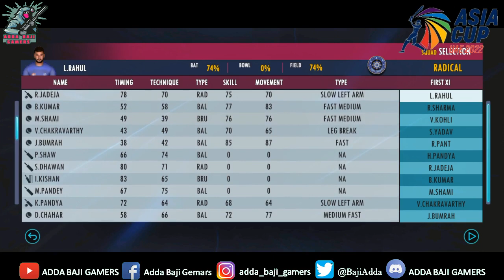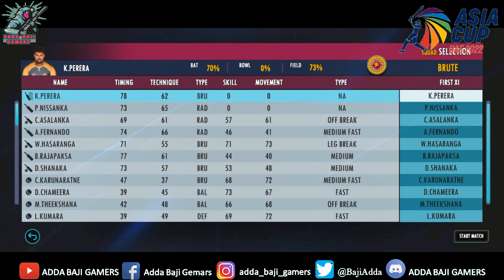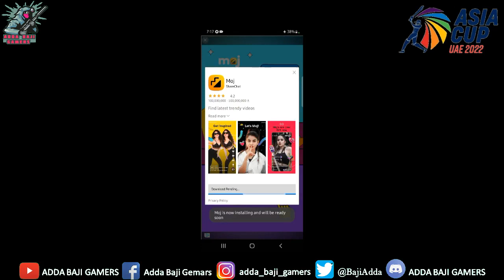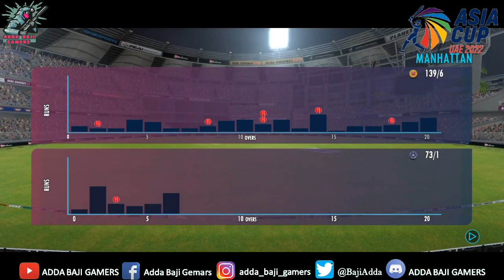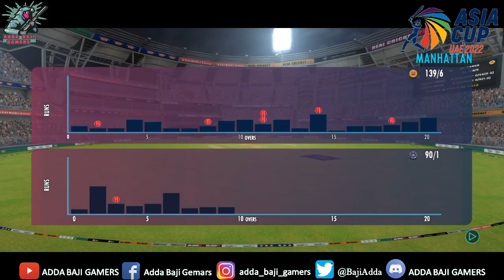🔴 Live: IND Vs SL 9th T20I, Dubai | Live Scores & Commentary | Asia Cup 2022 | India Vs Sri Lanka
Teams:
India Team List: Rohit Sharma (c), KL Rahul, Virat Kohli, Suryakumar Yadav, Rishabh Pant, Deepak Hooda, Dinesh Karthik, Hardik Pandya, Ravindra Jadeja, R Ashwin, Yuzvendra Chahal, Ravi Bishnoi, Bhuvneshwar Kumar, Arshdeep Singh, Avesh Khan.

Sri lanka Team List: Dasun Shanaka (c), Danushka Gunathilaka, Pathum Nissanka, Kusal Mendis, Charith Asalanka, Bhanuka Rajapaksa, Ashen Bandara, Dhananjaya de Silva, Wanindu Hasaranga, Maheesh Theekshana, Jeffrey Vandersay, Praveen Jayawickrama, Chamika Karunaratne, Dilshan Madushanka, Matheesha Pathirana, Dinesh Chandimal, Nuwanidu Fernando, Asitha Fernando, Pramod Madushan, Nuwan Thushara.

Topics to be discussed today:
India vs india live match today
MR PLAY
2022 live
live match today
how to watch cricket live in mobile free
ind vs ind live match,
cricket live,
live cricket,
live match,
today match live,
cricket live,
match live,
ind vs ind live cricket,
cricket,
live t20 match,
today match live,
cricket live,
ind vs ind live,
india vs india live match,
ind vs ind,
ind vs ind t20live,
ind vs ind t20 match,
ind vs ind oneday cricket,
india vs india live cricket,
ind vs india match live,
india vs india live,
india vs india live stream,
india vs india live cricket match,
india vs india live dream11,
india vs india live score,
india vs india live cricket score,
india vs india live mr prakash,
india vs india live 3rd t20,
india vs india today match,
india vs india t20 live,
india vs india 4th t20 live match,
india vs india toss,
india vs india live playing 11,
india vs india cricket video,
india vs india live today live match,
india vs india how to watch free,
india vs india cricket,
india vs india live t20 series,
india vs india live t20 match,
india vs india crictalk,
india vs india highlights,
india vs india cricket highlights,
india vs india latest news,
india vs india fantasy 11 team
live ind vs ind,
live india vs india,
live cricket ind vs ind,
live cricket india vs india,
live stream india vs india,

INDIA vs SRI LANKA, 1st T20 ( Asia Cup 2022 ) - Live Cricket Score,  Hindi Commentary